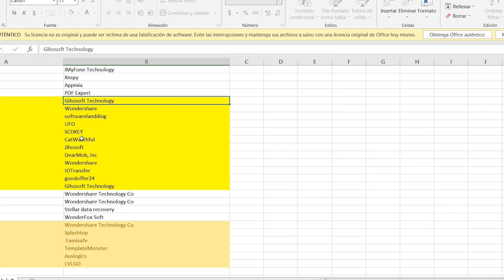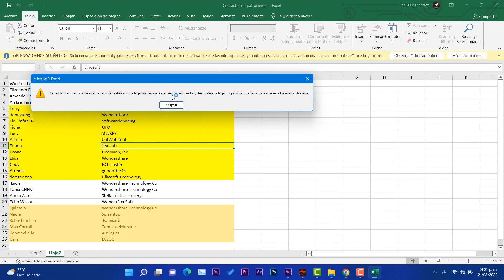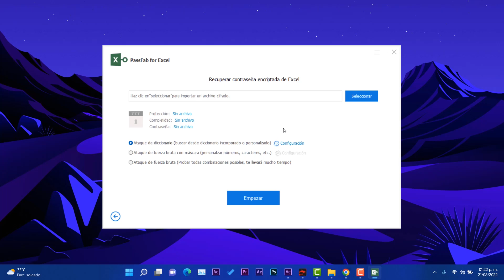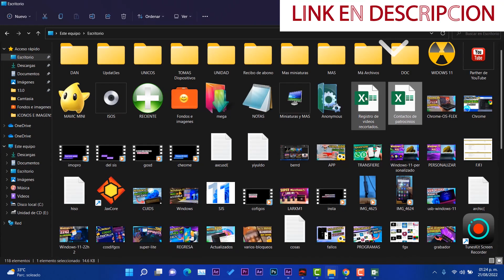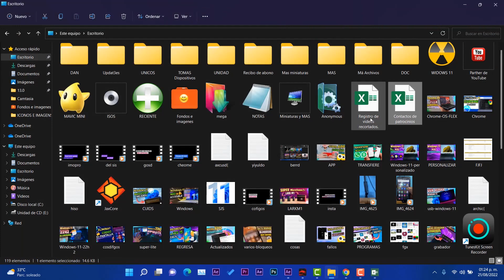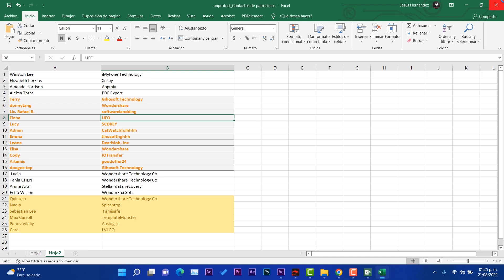QUITA ASI✅ CLAVE de EXCEL PROTEGIDO / REMUEVE Solo LECTURA en Hoja de EXCEL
⭐Descarga PassFab para Excel ➜➜ para quitar contraseña en excel.
⭐código de cupón: ES30OFF
⭐Este video te resolverá los siguientes problemas:
🔥Como quitar contraseña de excel
🔥Quitar vista protegida excel
🔥Quitar contraseña excel online
🔥Quitar proteccion excel

⚠ Aviso Importante ⚠
1. Este video es solo para uso educativo ya que le muestra a los usuarios como recuperar sus propias contraseñas en excel cuando las hayan olvidado.
2. PassFab para Excel está diseñado para ayudar de manera individual a los usuarios a encontrar sus contraseñas olvidadas, el uso comercial no está permitido.
3. PassFab para Excel no puede obtener el acceso a las credenciales. La información personal puede comprometer o causar graves daños a terceros. No intente infringir las normas de la comunidad de YouTube.